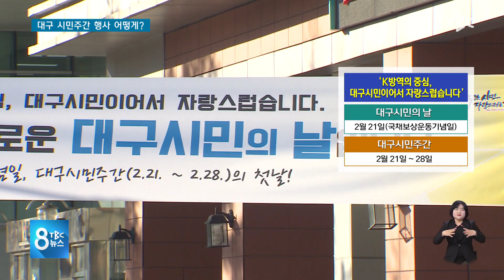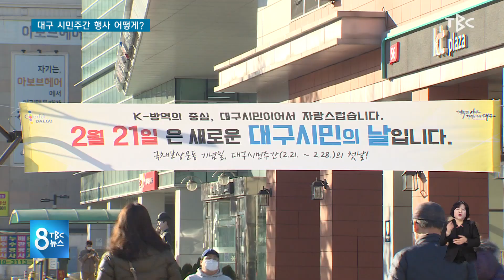대구 시민주간 행사 어떻게? 210208 [TBC-띠비띠]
뮤지컬 투란도트, DIMF 콘서트 영상 유튜브로 제공